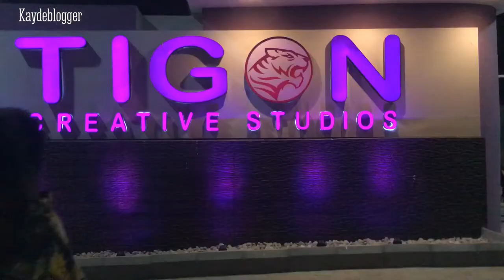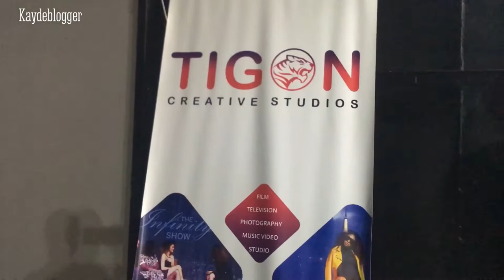Linx ( Richie Mensah) finally commission his new studio TIGON CREATIVE STUDIO, this is beautiful 🥰